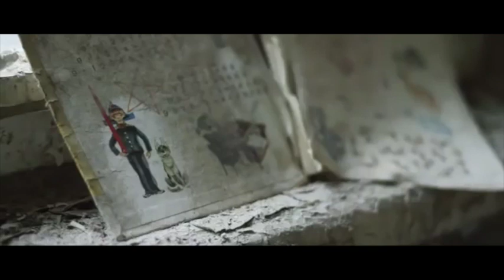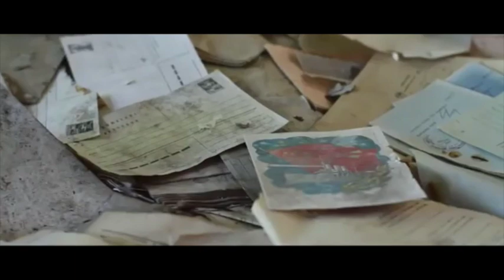Carillon - Andrea Casamento (original composition)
musica di Andrea Casamento, "dedicata a Nadia, nata a  Pripyat-Chernobyl